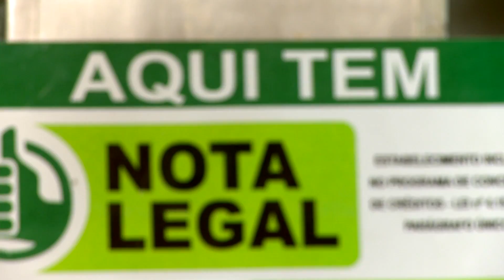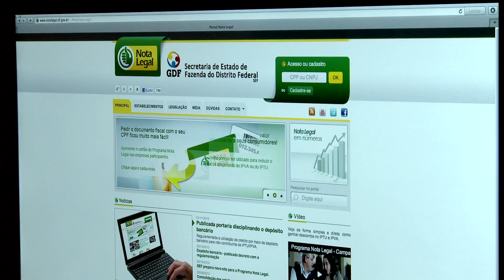Nota Legal: incentivo à cidadania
Durante todo ano de 2012, o GDF fez novos investimentos no programa Nota Legal beneficiando empresas e contribuintes. A última novidade é a possibilidade da restituição do imposto em dinheiro. Com aproximadamente 600 mil consumidores cadastrados, o programa permite que as pessoas obtenham descontos no Imposto sobre a Propriedade Predial e Territorial Urbana (IPTU) e no Imposto sobre a Propriedade de Veículos Automotores (IPVA). Criado em 2009, ele vem aumentando a arrecadação local por meio do incentivo a emissão de notas fiscais.